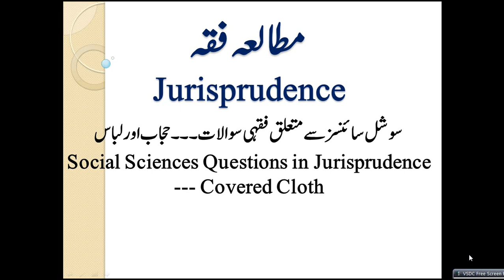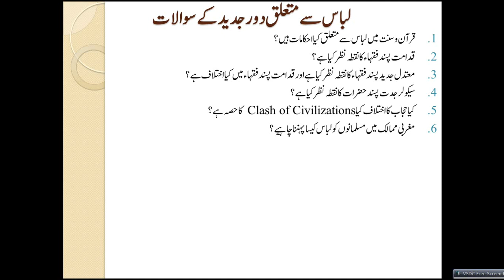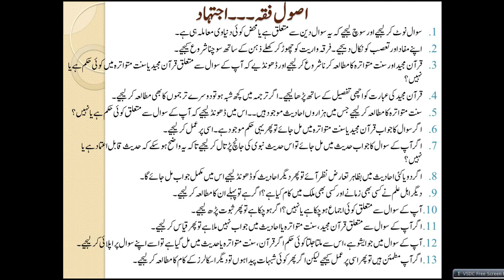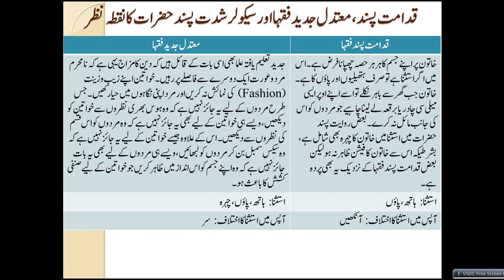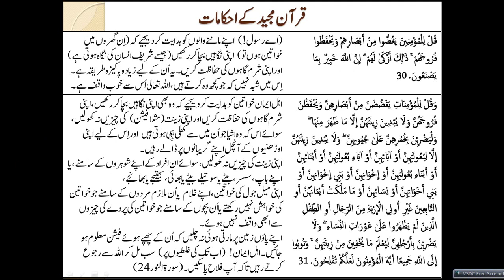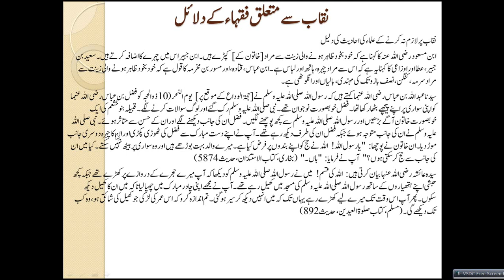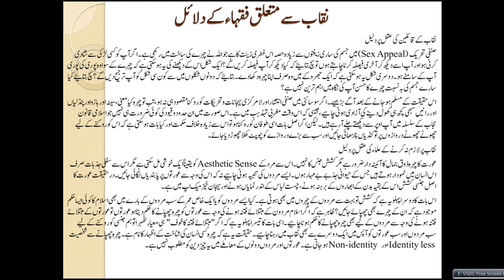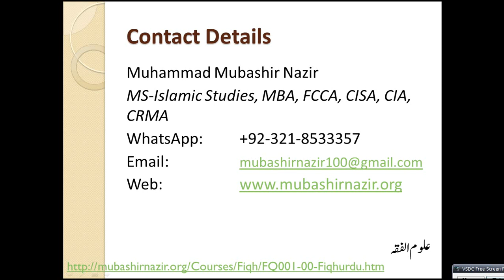Islamic Studies Program FQ30-Hijab & Parda